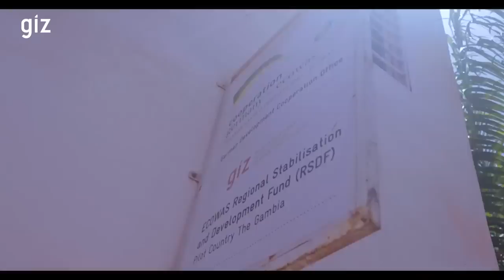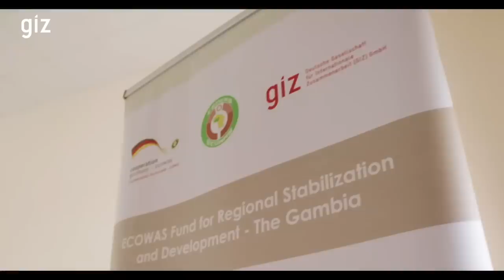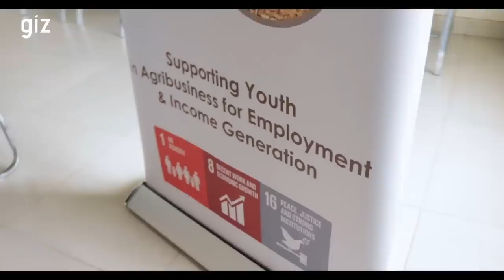The Grand Bantaba EP23 With Comedian Kitabou Fatty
The Grand Bantaba With Comedian Kitabou Fatty